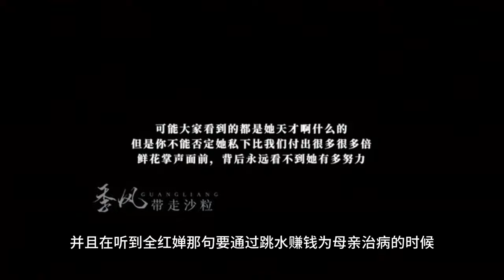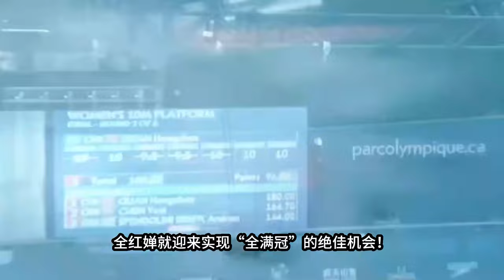全红婵又赢了！状态火热拿下第一，赢队友13分网友：红姐拿大满贯